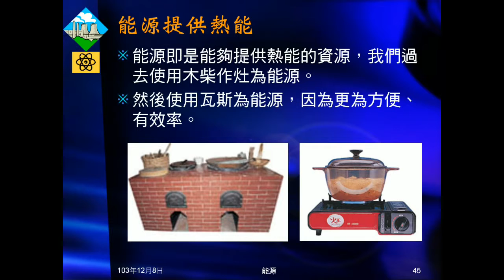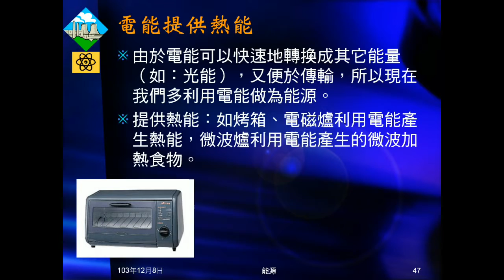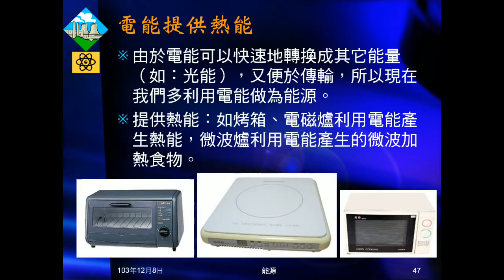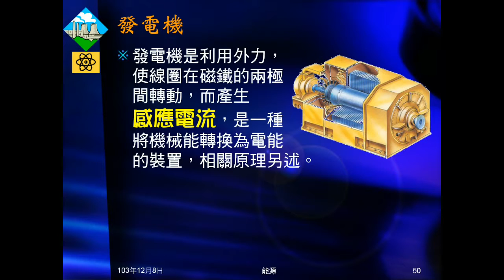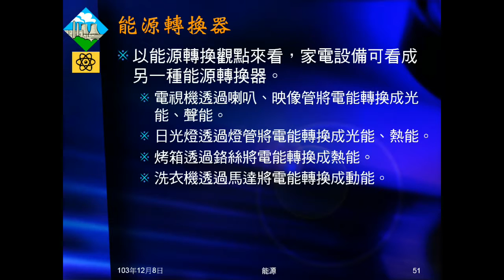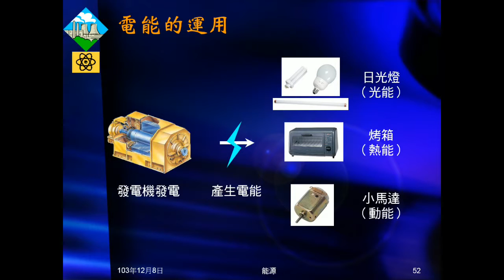103學年國三理化 能源05：能源與電能用途、發電機與電能運用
說明能源及電能都能提供熱能及動力。簡介發電機，及說明電器是能源轉換器，由此帶出電能的運用。